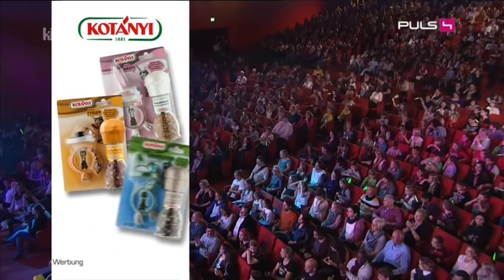"Bitte ohne mich" Nina Hafner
Mein Beitrag zum Finale vom kiddy contest 2014!
"Bitte ohne mich"
Eure Nina Hafner